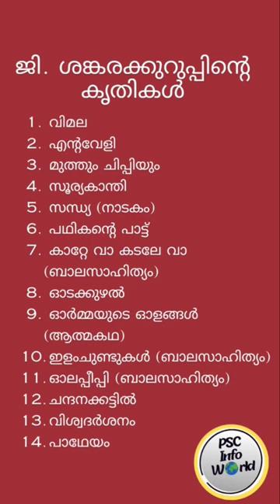PSC മലയാളം - ജി ശങ്കരക്കുറുപ്പ് കൃതികൾ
PSC Info World